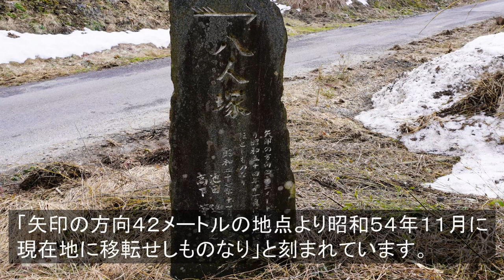島根県飯南町 平家落人伝説「遊那（ゆうな）御前」をかくまった程原集落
井戸谷の「程原集落」に伝わる平家伝説ですが、平家随一の猛将と言われた平教経（のりつね）の子どもを身ごもった奥方（妻）がおり、源氏の追及を逃れて中国山地の程原集落にたどり着いたそうです。住民は「誰にも話してはいけない」との意味を込め、遊那（ゆうな）御前と呼んでかくまったと言い伝えられています。

奥方が出産した子は、能登守程原入道教本、または門脇教本と名乗ったそうです。

程原入道神社には、教経と遊那御前のお墓があり、集落の奥地に八人塚の石碑も残っていました。